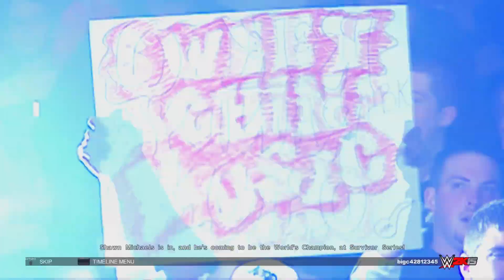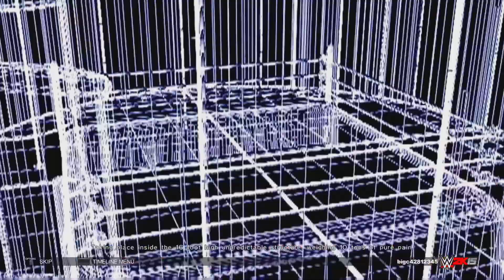WWE 2k15 SHOWCASE BEST FRIENDS BITTER ENEMIES WALKTHROUGH GAMEPLAY PART 3 NO COMMENTARY